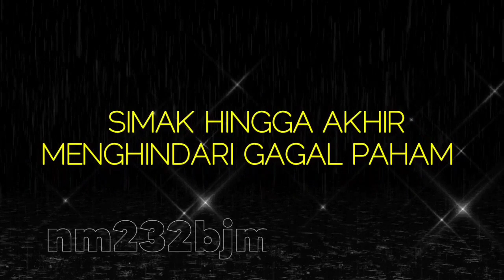Inilah 3 Tanda Allah Menerima Istighfarmu || KH Muhammad Bakhiet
Inilah 3 Tanda Allah Menerima Istighfarmu. Istighfar dzikir taubat.  Istighfar taubatan nasuha. Istighfar 1000 kali
Jika ada 3 tanda ini pada diri anda maknanya Allah mencintai anda.
3 tanda allah menerima istighfarmu, jika istighfarnya disertai dengan
1. Penyesalan
2. Melepaskan diri dari maksiat itu
3. Berjanji tidak akan mengulangi lagi maksiat itu

Berikut dijelaskan oleh Al Mukarram :
Abah Guru KH Muhammad Bakhiet, Pimpinan Majelis Dzikir Wa Ta'lim "Nurul Muhibbin" Barabai, Balangan & Banjarmasin (nm232bjm Channel), Kalimantan Selatan.
Terima kasih buat sahabat semuanya yang sudah mampir & jangan lupa selalu dukungannya yaa.
Semoga sahabat semuanya selalu dalam keadaan sehat wal'afiat, dimudahkan rezekinya dan diampuni oleh Allah SWT dosa-dosanya.